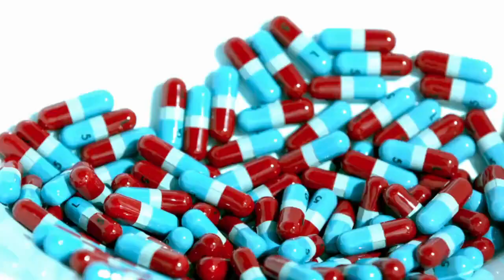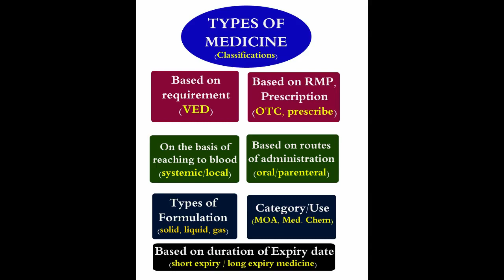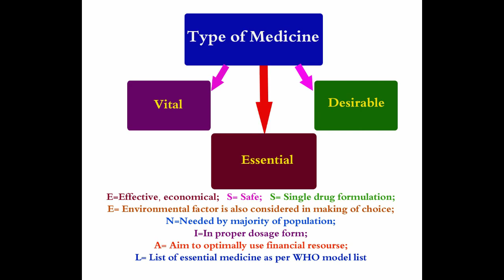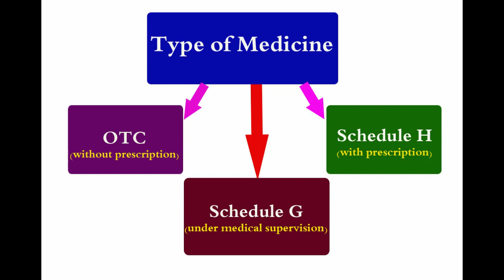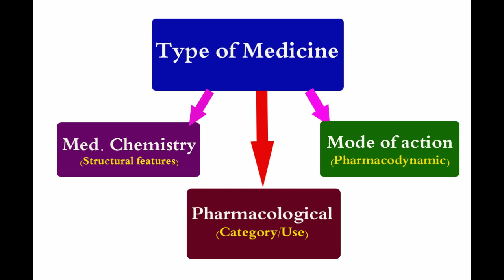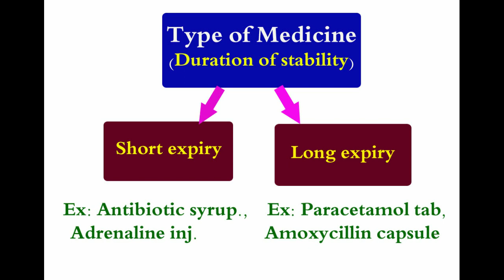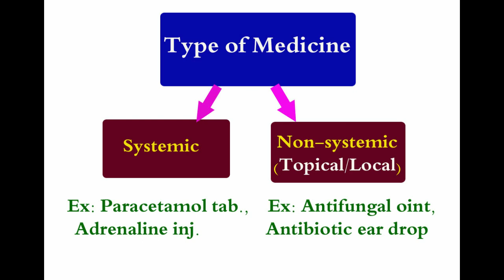Systemic & Topical💊|| Vital, Essential & Desirable Drugs || OTC || Schedule G & H || Pharma-Scope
Classification of medicine: Type of Medicine ||, Systemic & Non-systemic ||, Vital, Essential & Desirable ||, OTC ||, Route of administration ||, Short and long expiry medicine,.